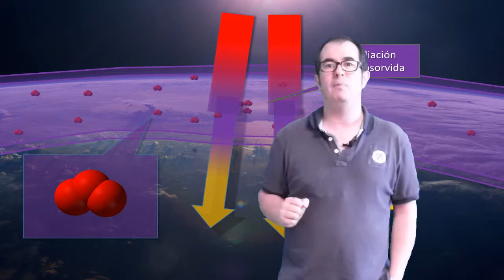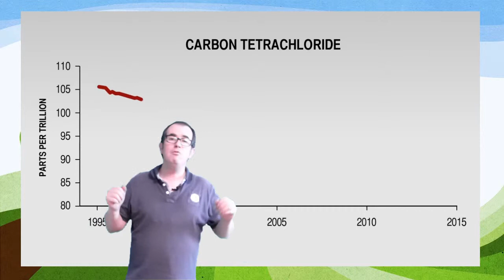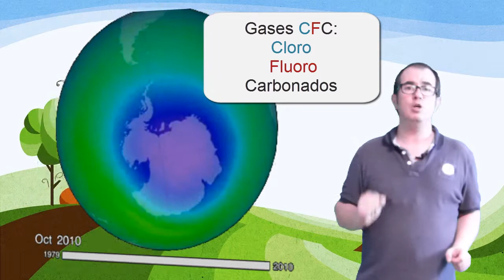O burato na capa de ozono - Ozone layer hole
O burato na capa de ozono.